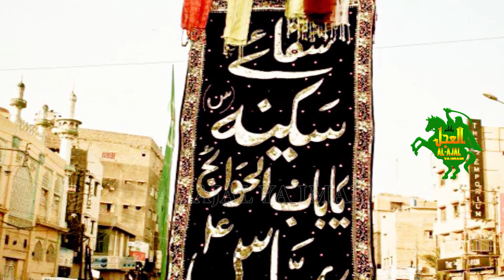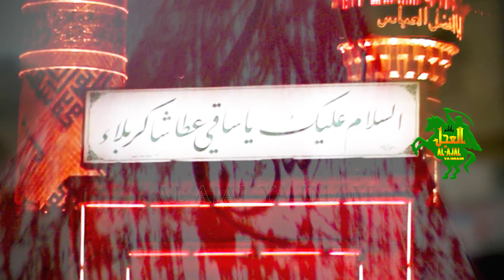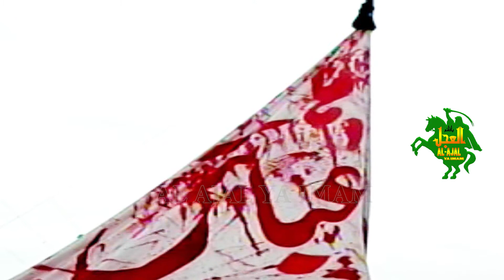NOHA | OONCHA HAY ABBAS KA PARCHAM | MUHAMMAD ASIF IQBAL MUGHAL | alajalyaimam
Reciter: MUHAMMAD ASIF IQBAL MUGHAL
Video: MAQSOOD ALI